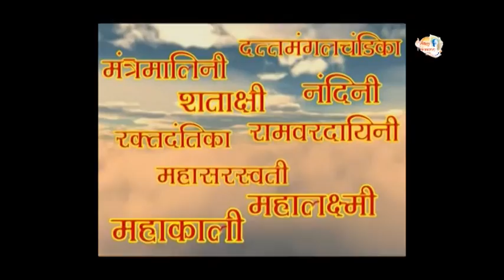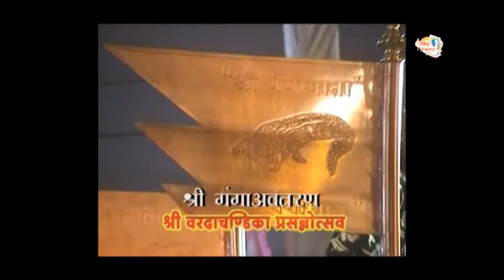Aniruddha Bapu Prasannotsav Shiv Ganga Gauri (Ganga Avtaran)